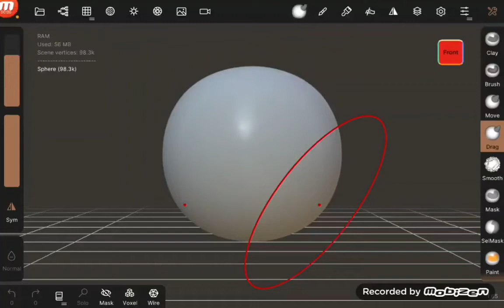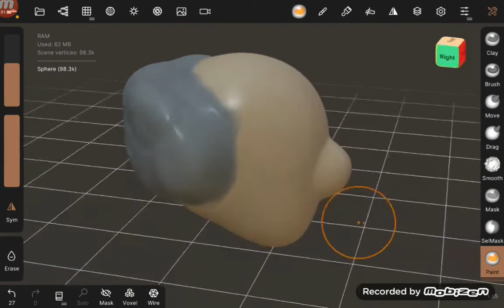He hecho un "abuelito" en 3D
😁😁😁Gracia por ver😁😁😁